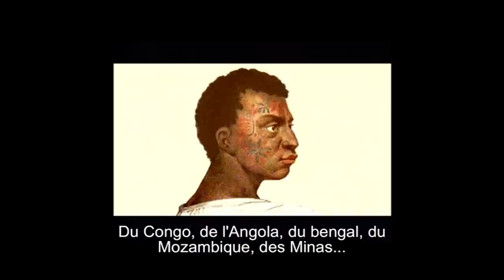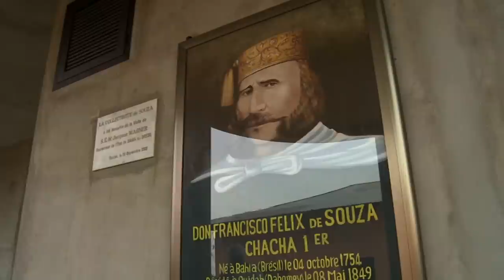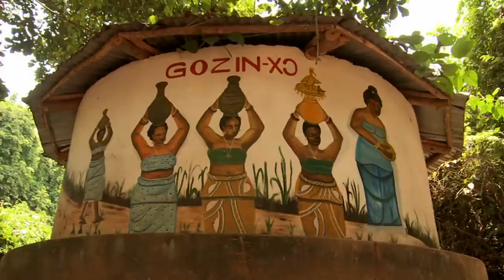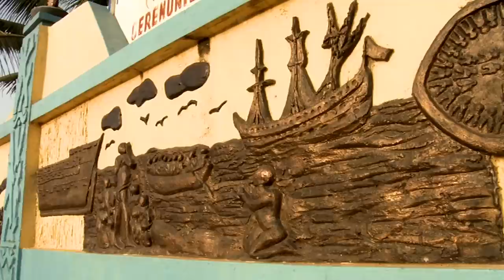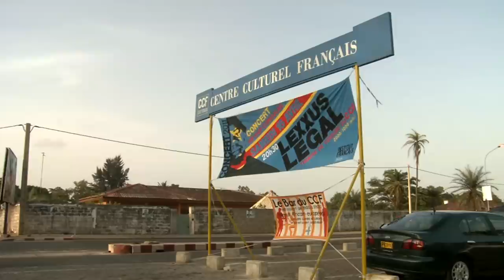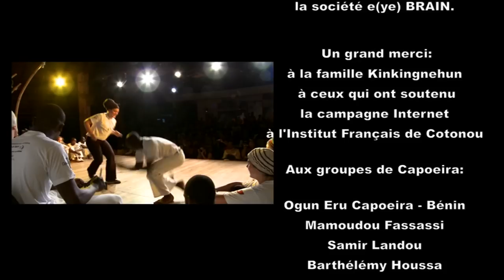Capoeira - Voyage aux origines de cet art martial afro-brésilien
La capoeira, art martial afro-brésilien, puise ses racines dans les méthodes de combat et les danses des peuples africains au Brésil.
Un groupe de capoeristes français et brésiliens décide de se rendre aux Rencontres Internationales autour de la Capoeira au Bénin, pays d'origine de cet art martial qui fait appel à des valeurs de résistance, d’émancipation et de mémoire pour ses pratiquants.
De Cotonou à Abomey en passant par Porto-Novo et Ouidah, ce voyage culturel et initiatique montre la vitalité artistique du continent africain qui a tant influencé le Brésil par sa musique et sa danse.

Titre original : To Blo Dayi, Voyage aux origines de la capoeira
Un film de José Huerta